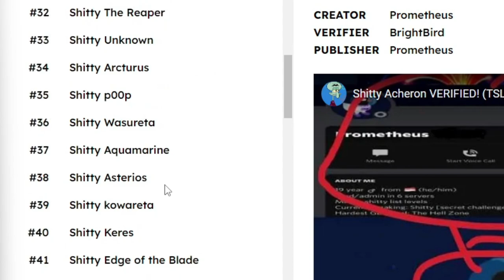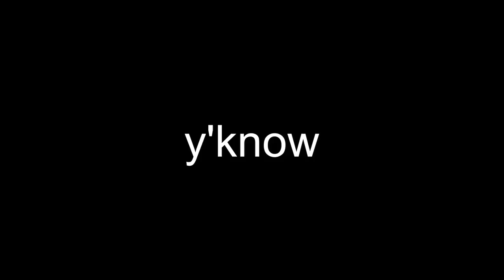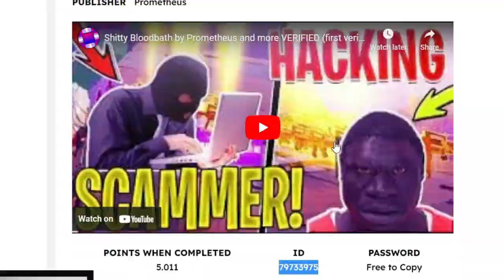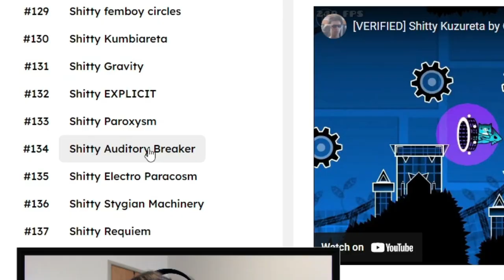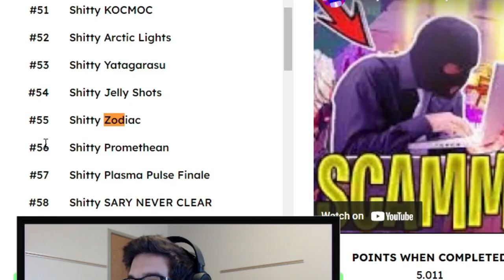The S**TTY DEMON LIST Again! | Geometry Dash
I played this for the first time quite a while ago and I didn't play nearly as much as I wanted to. So when doing a "no plan stream", someone suggested I try this demon list again!

This list is actually super fun to mess around on and I might honestly play it a third time in the future. It's awesome that these levels are still actively being made and I hope they always are because they're super cool (most of them are at least).

Apologies for the long bouts of inactivity. I hope you enjoy the video, regardless!

Thumbnail and Video Edited by @LastPrismAlex

Channel Picture/Logo made by Huseey
Channel Banner made by Gamma